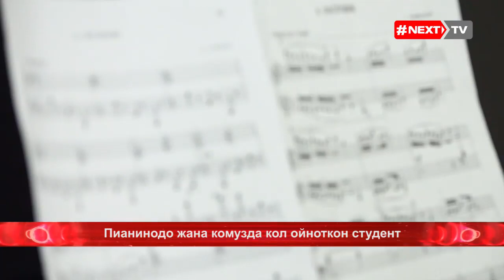Пианинодо жана комузда кол ойноткон студент